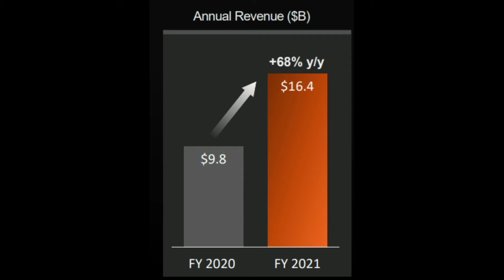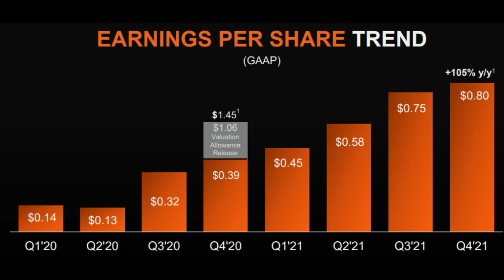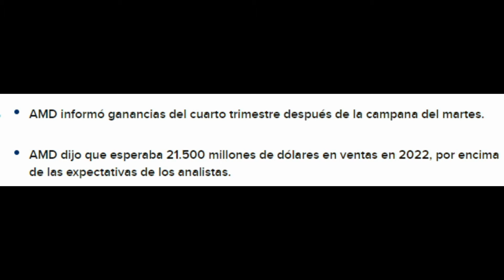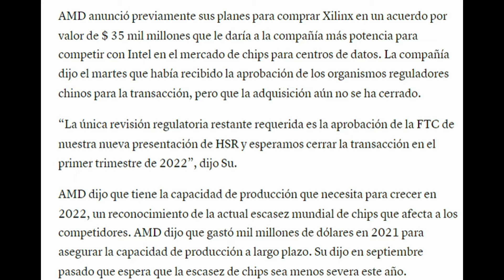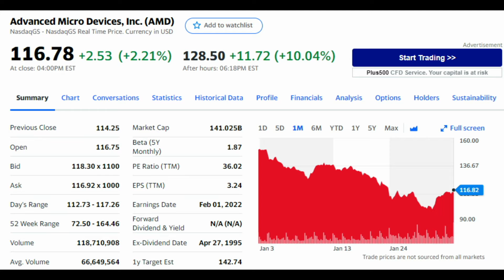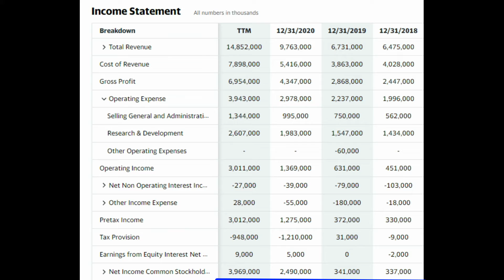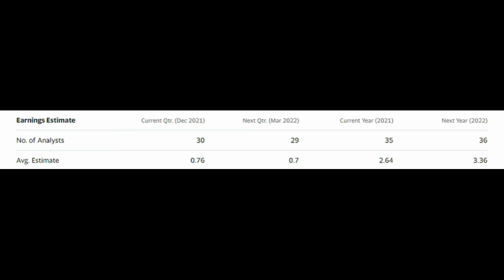AMD Reporta Sus Ganancias del 2021... Como Le Fue? Es Momento De Invertir En Semiconductores?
2. Dale Clic a la Campanita